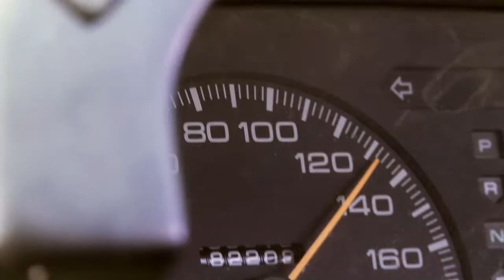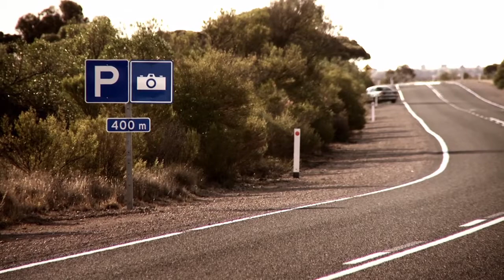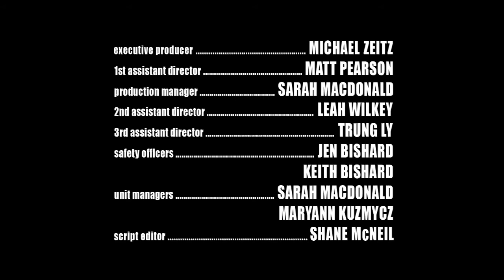KILLJOY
Killjoy is a short by Michael Zeitz starring Nathan O'Keefe, David Rock, Anna Cheney and Guy O'Donnell.